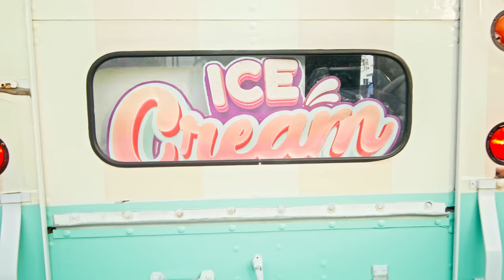Los Mismos de la M, Oscar Ortiz - Ice Cream (Video Oficial) [Blues Eyes Ando High]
Los Mismos de la M, Oscar Ortiz - Ice Cream (Video Oficial)